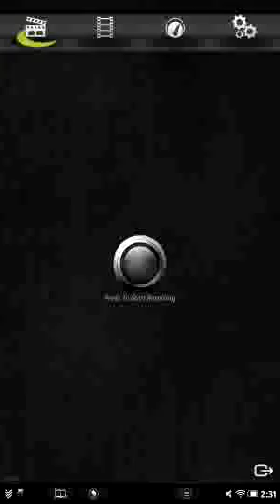Screen cast test